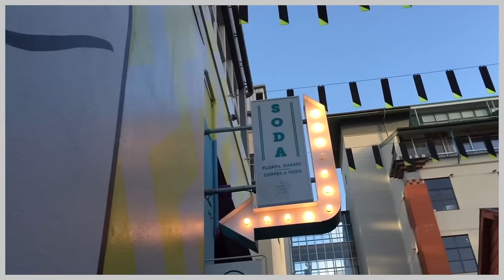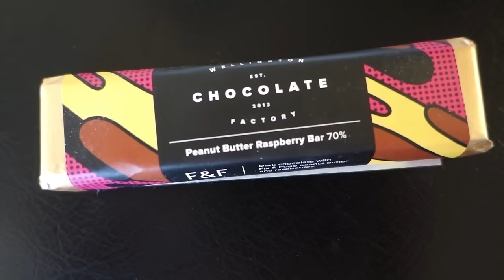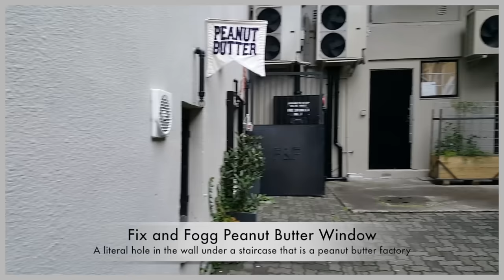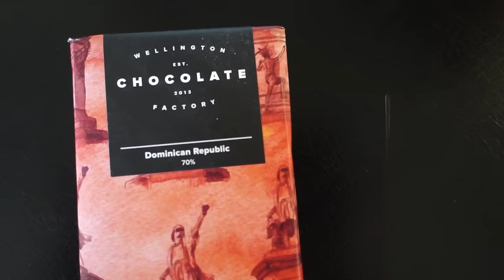Americans Try New Zealand Foods - Wellington Edition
We try some treats from our friends in Wellington, New Zealand, made by Garage Project Brewery, Six Barrel Soda, Wellington Chocolate Factory, and Fix and Fogg Peanut Butter.

xoxo cooks is a weekly cooking show featuring simple and delicious recipes that fit into your busy life and make you feel good. Let's hang out in my kitchen together.

Created by Adrienne Stortz. Theme music by Vicki Yang. Spatula title image by Christina Lau.